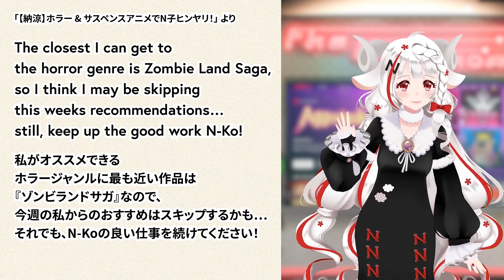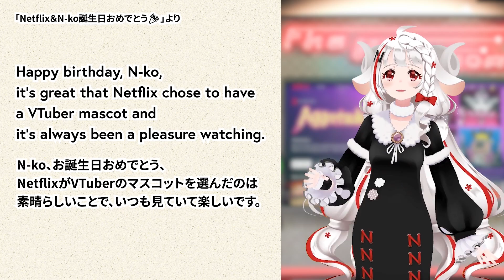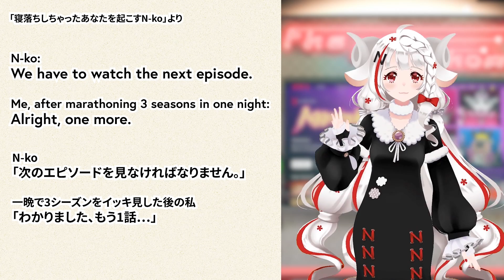N-ko Reacts to Your Comments | The N-ko Show | Netflix Anime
N-ko responds to a selection of comments and questions from fans. Keep 'em coming!